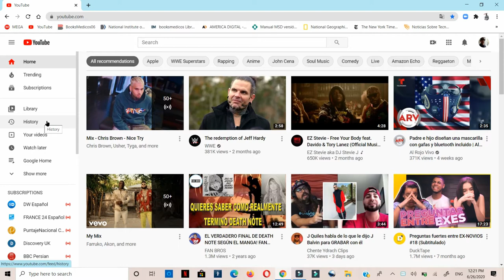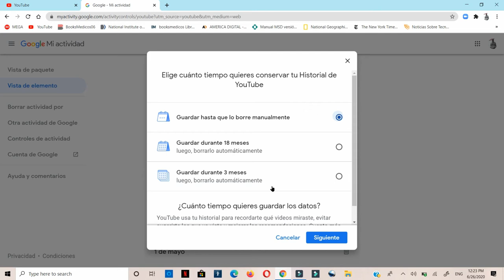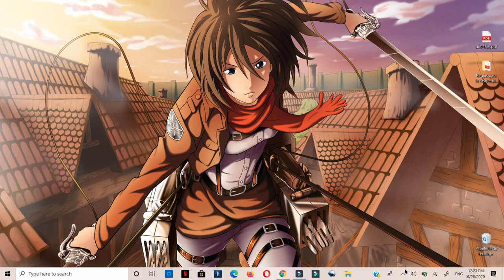Como eliminar nuestro Historial de Youtube de Manera Automática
El Historial de YouTube incluye los videos de YouTube que miras y las búsquedas que realizas. La actividad que guardes se usará con el fin de mejorar tu experiencia, por ejemplo, para recordarte qué videos miraste, ofrecerte mejores recomendaciones y sugerirte creadores que podrían gustarte.

Con los controles de esta página, puedes ver tu actividad y borrarla de forma manual, o bien establecer que se borre automáticamente.